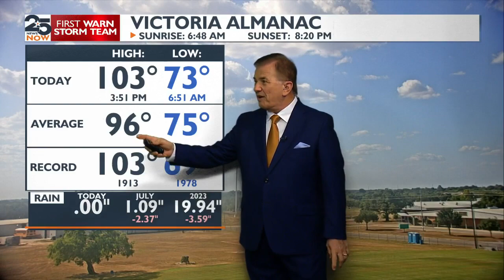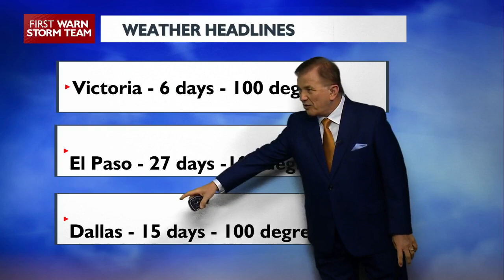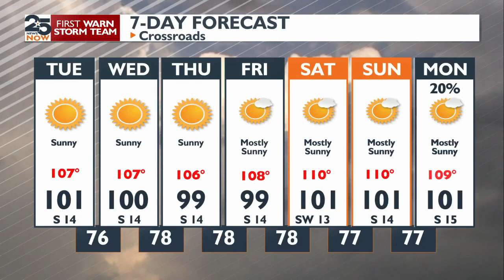No relief in sight.